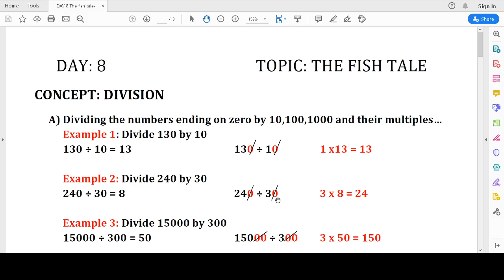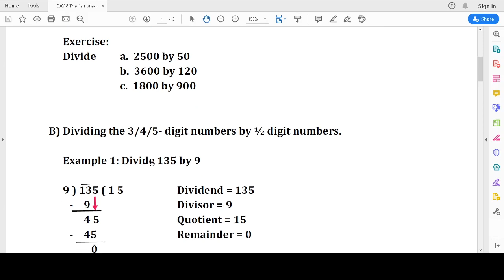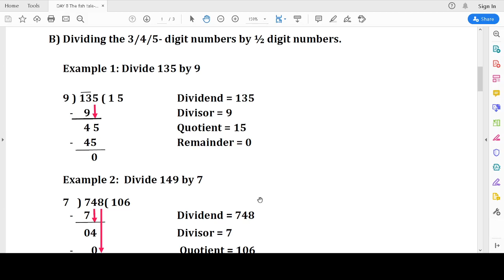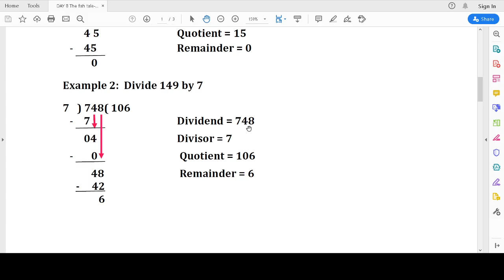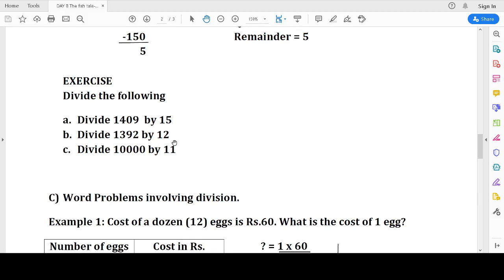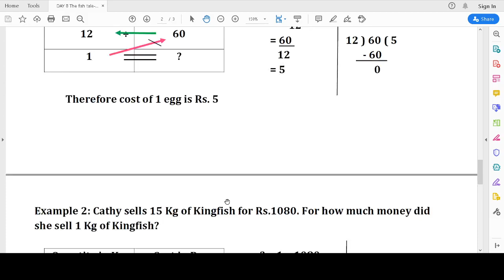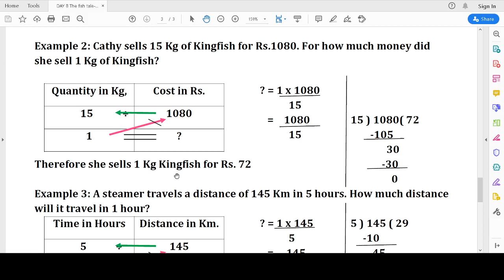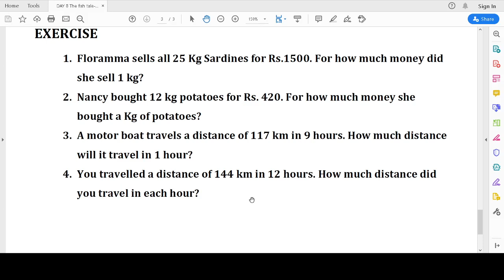The Fish Tale Day8, Mathematics Class -V, NCERT, Concept: Division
In this video the children will learn the concept of division and how to solve word problems involving division.